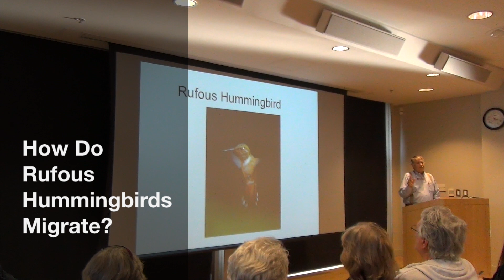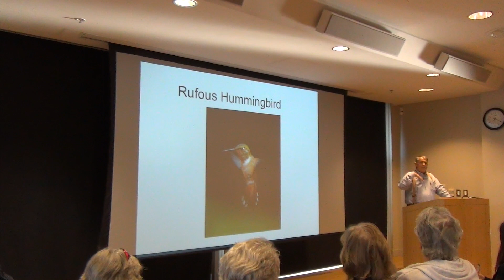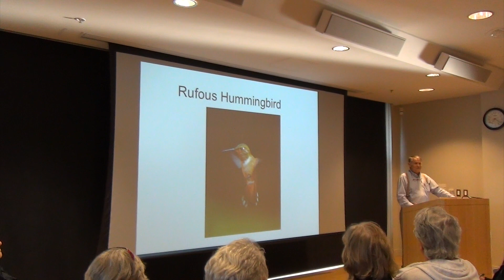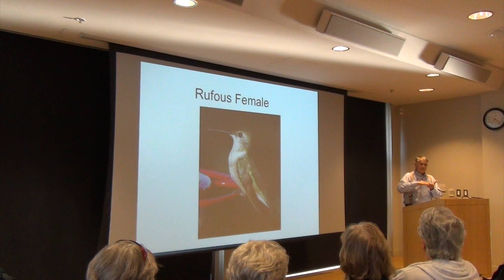The Incredible Rufous Hummingbird Migration Story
Bill Fenimore, avid birder and recent recipient of the Utah Division of Wildlife Resources Stewardship Award for Utah Birder of the Year explains bird migration patterns, why habitat conservation is important and how to attract hummingbirds. This backyard birding lecture was part of a community series event at the Swaner EcoCenter on May 29, 2014.

For more info and to see the calendar of upcoming events, please